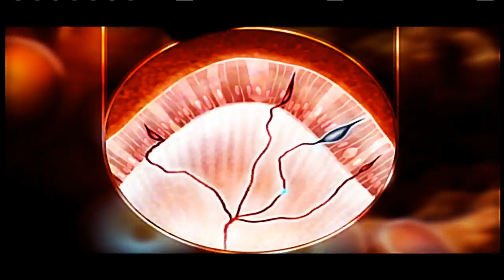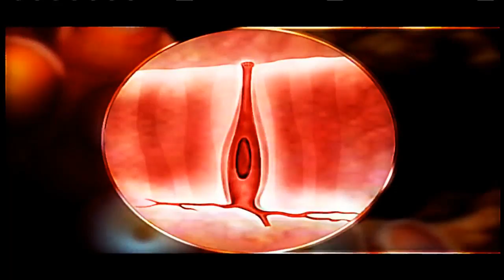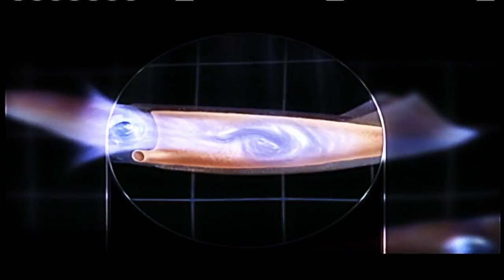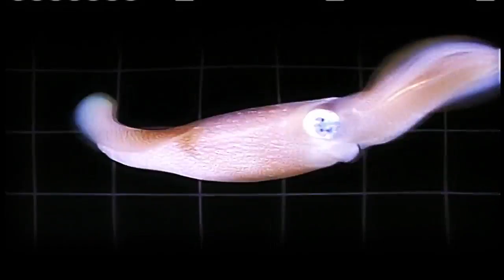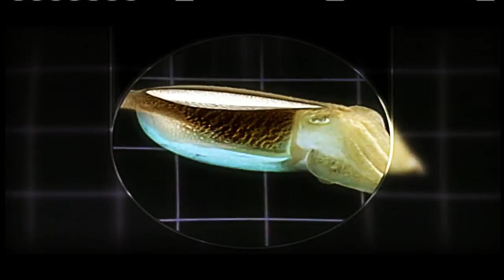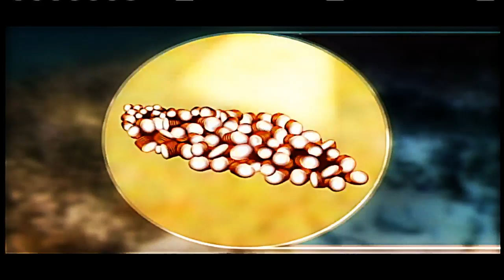Documentary Films: giant and smart octopus - documentary National Geographic